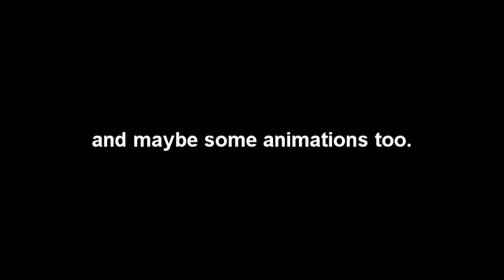I'm backkkkk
I got everything back from maryland today :) I hope to start making full amvs soon! Yay! I'm also starting to dab in flash animation...and now that I've got my tablet back I should be able to start working on some projects ^^